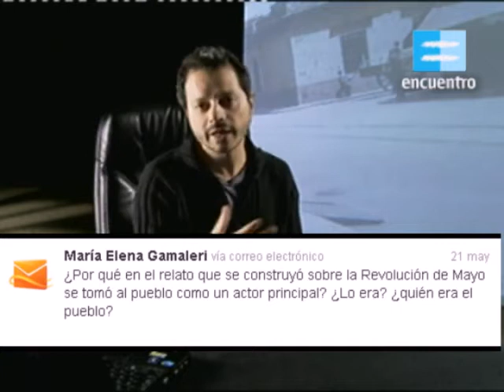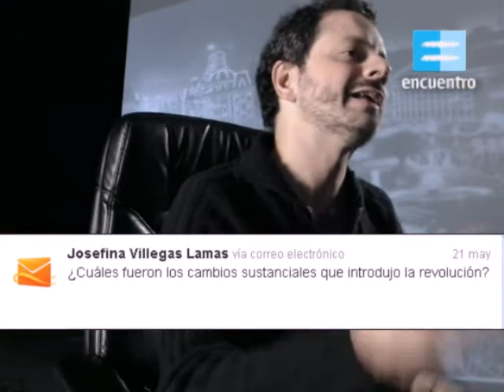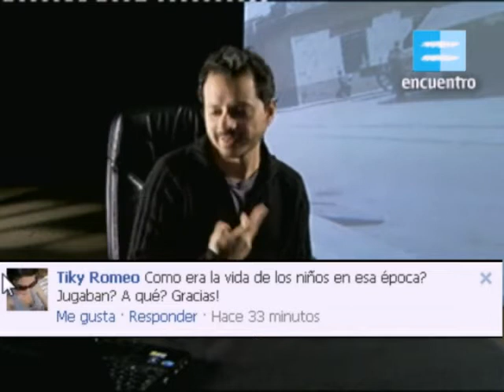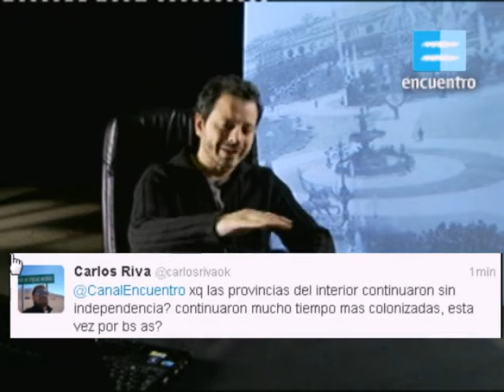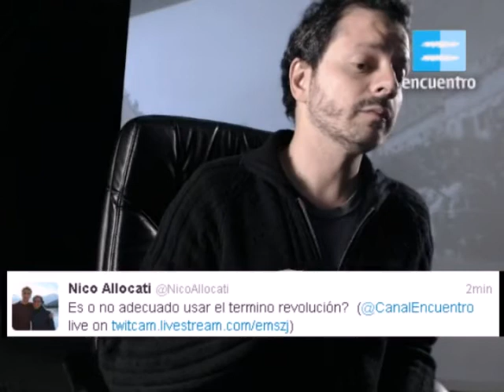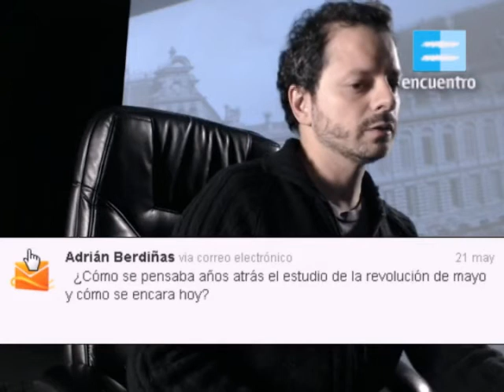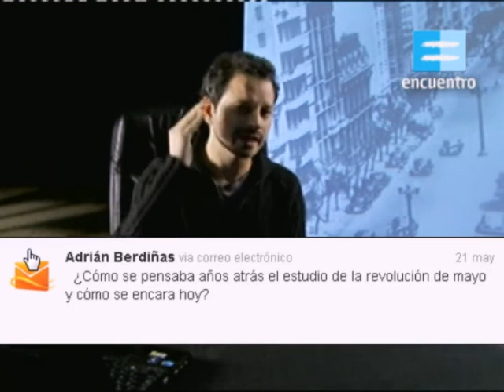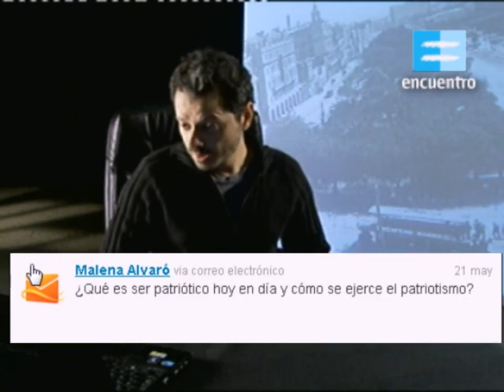Ciclo de twitcam I: Gabriel Di Meglio - Canal Encuentro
Material sin editar, tal como se vio a través de Twitcam el martes 21 de mayo de 2013.